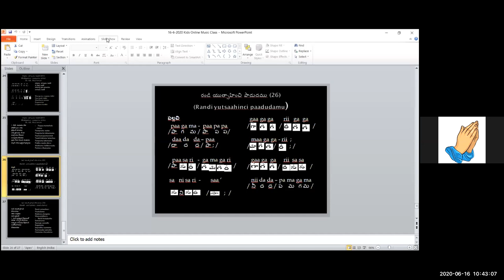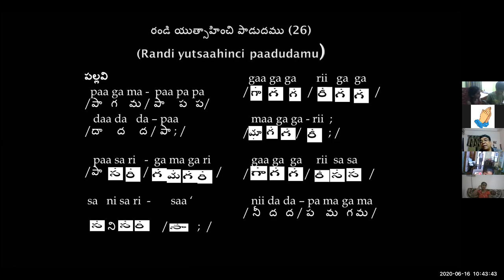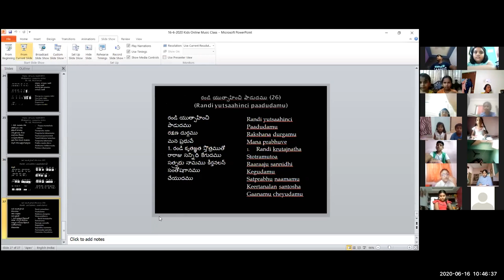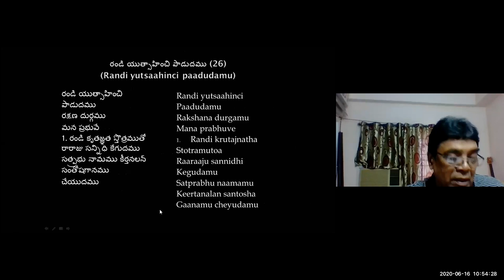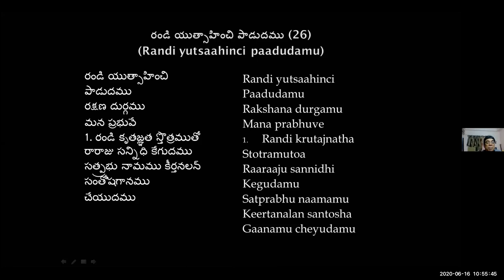#29 CMC KIDS ZOOM CLASS Dr K Maharishi's Christian Melodies 16 JUNE 2020